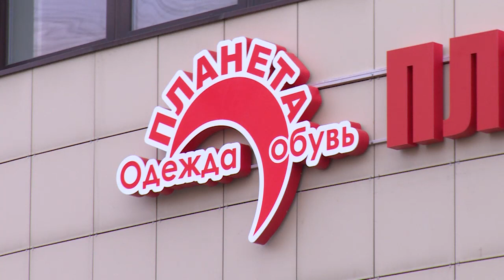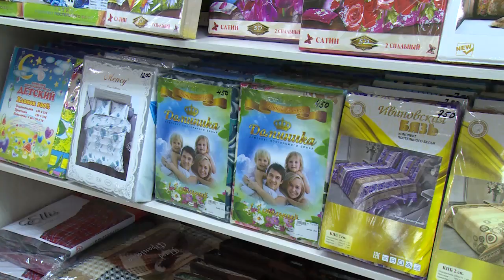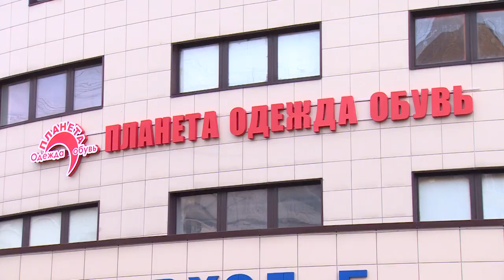В торговом комплексе «Центральный» открылся магазин «Планета одежда обувь»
Широкий ассортимент товаров для всей семьи по выгодным ценам. В Щёлкове открылся магазин «Планета одежда обувь». Находится он в торговом комплексе «Центральный» на Талсинской 1А, более известном как Районный рынок.